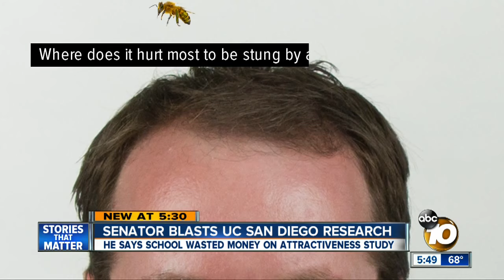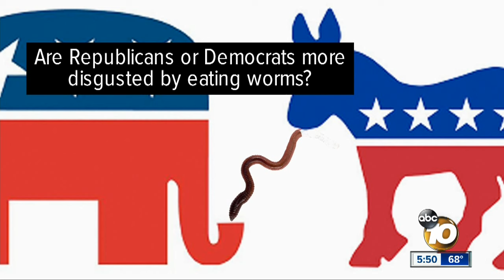Senator blasts UC San Diego 'attractiveness study'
He says the school wasted money on the study.